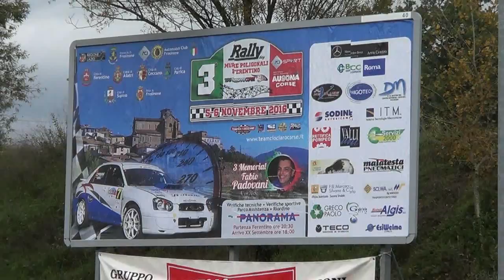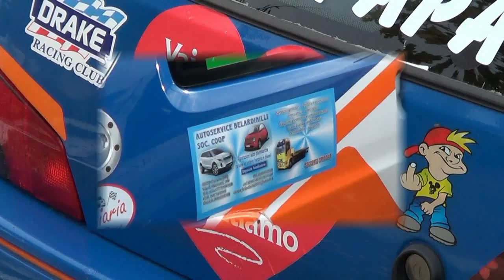DE SANTIS TOMMASO-COSSU ANDREA esterne RALLY MURA POLIGONALI FERENTINO 2016